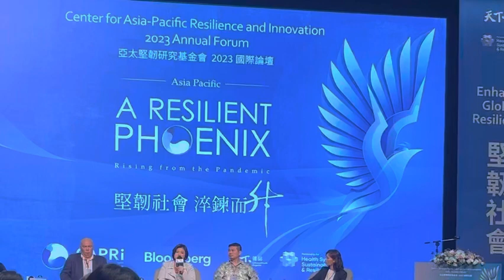2023年5月30日